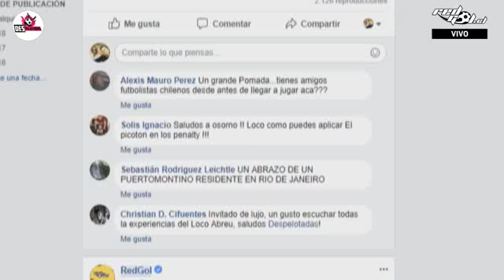Despelotadas | Los amigos de Loco Abreu antes de llegar a Chile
Sebastián Abreu es un hombre de mundo. Y antes de llegar a Puerto Montt, ya tenía referencias sobre Chile. ¿Quieres saber quiénes son los amigos del Loco antes de llegar a nuestro país?

No te pierdas el capítulo completo de Despelotadas, todos los martes desde las 21:00